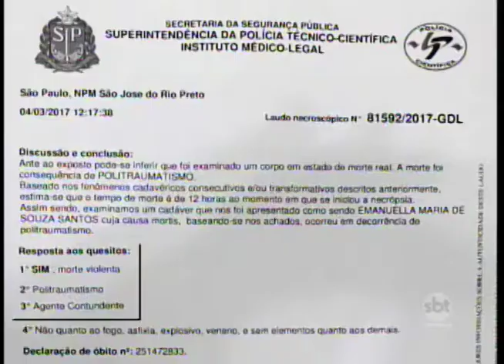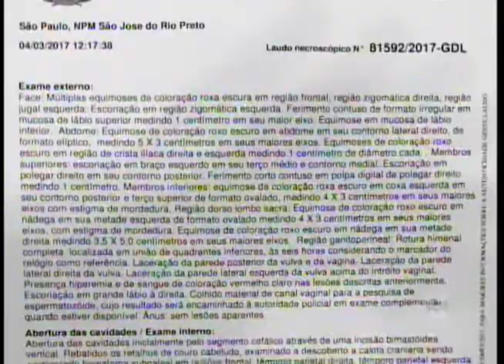Polícia faz reconstituição de morte de bebê em Rio Preto